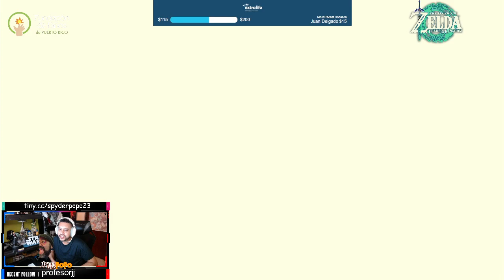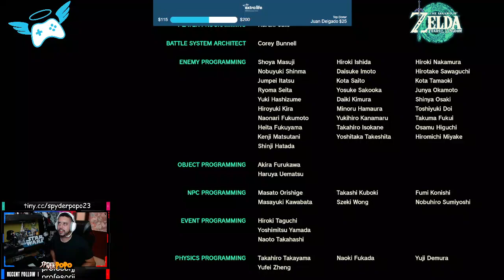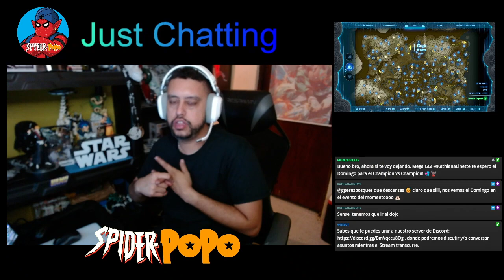🇵🇷{ES/EN} Dale, Zelda, Dale... La Gran Final de Tears of the Kingdom tu dices?... - P13.5 | PS